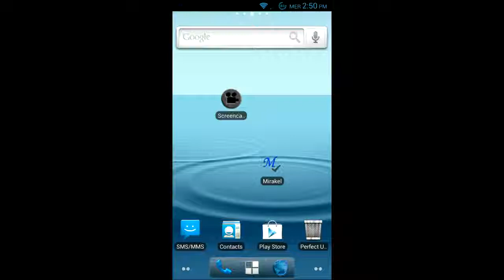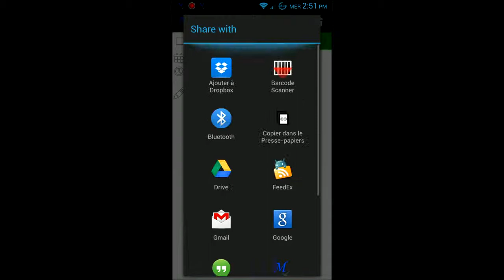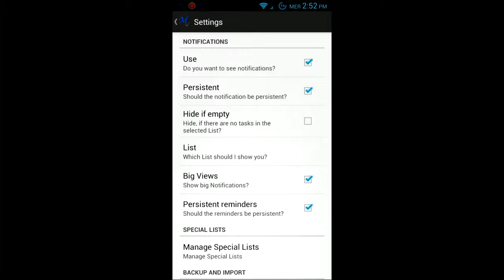Présentation de Mirakel application android Todo-list libre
Présentation de Mirakel une application opensource todo list sur android pour le blog wilfriedcaruel.me